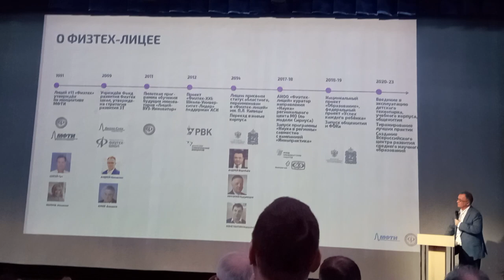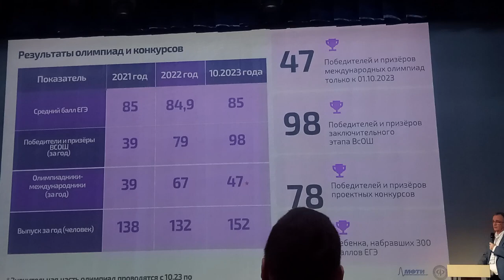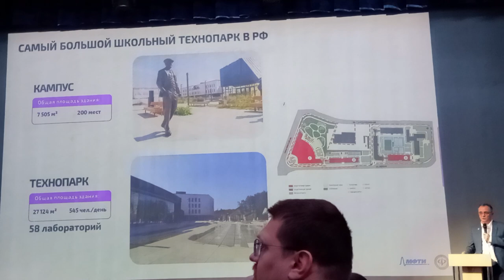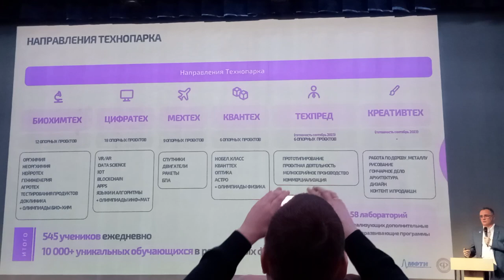Физтех-лицей и детский технопарк имени Капицы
Физтех-лицей имени Капицы 2023